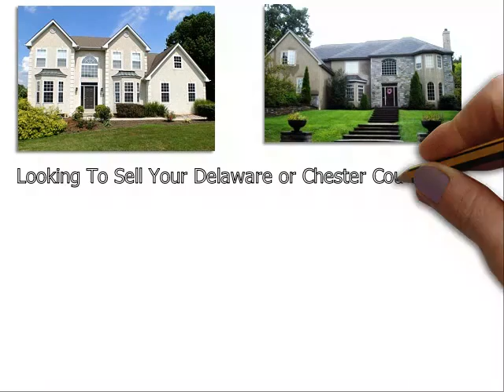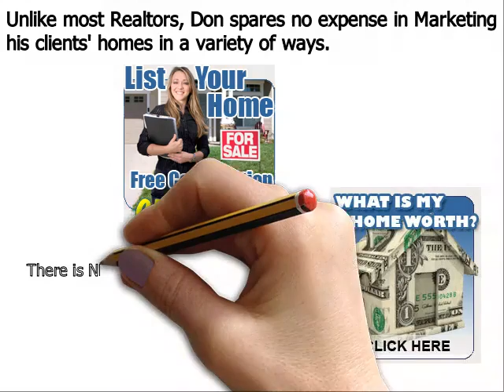Top Real Estate Agent Radnor PA - Don Dowd Group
Don Dowd has been one of the top real estate agents in Radnor Delaware County, Chester County, and Montgomery County of Pennsylvania for several years. As a premier seller’s agent, he provides insight into some common reasons sellers end up with expired listings
Radnor, PA – The spring home buying season is in full bloom, but unfortunately, some homeowners struggle to sell their houses even during the peak markets. Homes that do not sell during a set amount of time end up becoming expired listings, and this can be very discouraging for a home seller; particularly one that needs to move out of their house in short order.
Top Radnor PA realtor Don Dowd has seen all types of real estate markets. And even during the major market downturn of the late 2000s, he was able to consistently sell homes and rank near the top in sales of all RE/MAX agents throughout Radnor Pennsylvania. Dowd remains one of the top selling realtors in the region because he employs numerous ‘out of the box’ marketing methods that give his clients a major competitive advantage under all market conditions. These include:
• Many more…

About Don Dowd Top Realtor Radnor PA:
Don Dowd is a RE/MAX Main Line real estate agent and member of the prestigious National Association of Realtors. Don has been in sales for almost his entire adult life and began his career in real estate at age 22. From 2010 through 2014, Don consistently ranked in the top 5 in sales out of over 3200 RE/MAX agents in Radnor, and he is poised to surpass those figures in 2015. What sets Don apart from most realtors is his ability and willingness to invest the resources necessary to properly market his clients’ homes. He accomplishes this by retaining 99% of the commissions he earns as opposed to most real estate agents that keep only 50%. His superior resources and exceptional negotiating skills make Don Dowd one of the top realtors in the region.